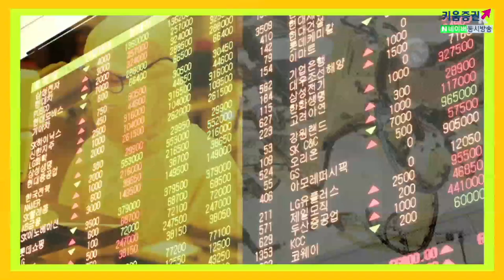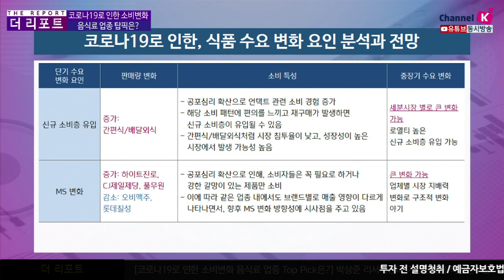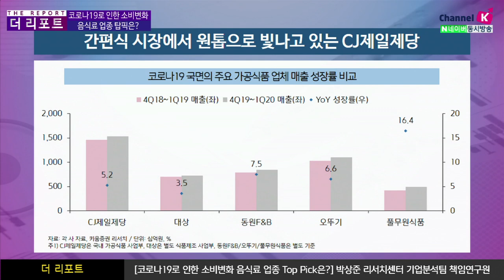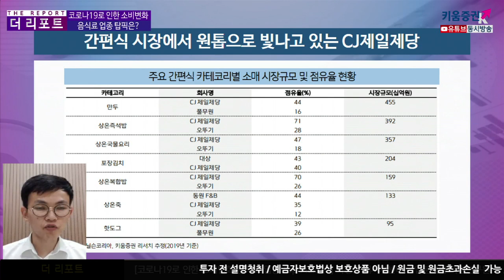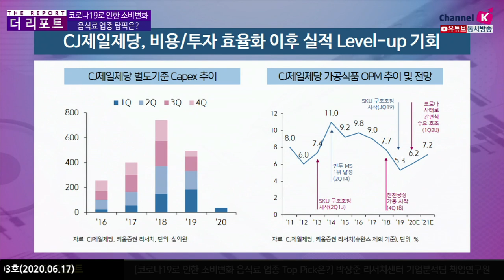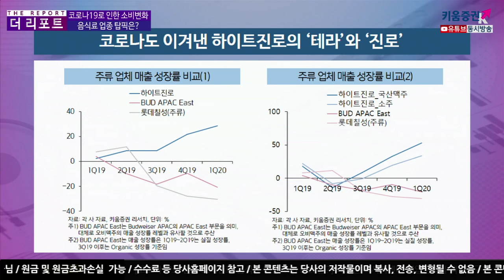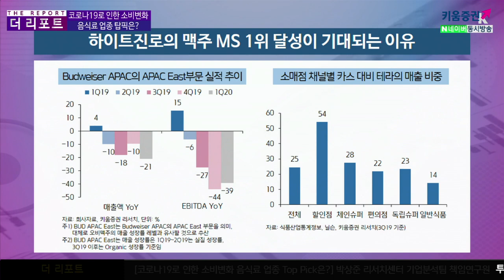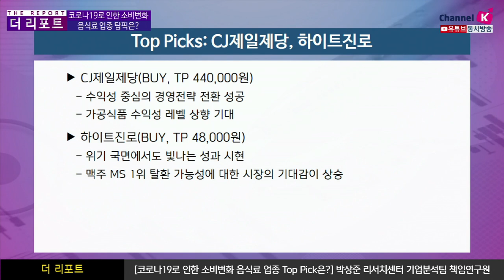코로나19로 인한 소비변화, CJ제일제당, 하이트진로 주가 더 갈까? (더리포트.기업분석/20.06.17)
간편식 시장에서 원톱으로 빛나고 있는 CJ제일제당
비용, 투자 효율화 이후 실적 레벨업 기회

​코로나도 이겨낸 하이트진로의 '테라'와 '진로'
위기국면에서도 빛나는 성과 시현
​​맥주 MS 1위 탈환 가능성에 대한 시장의 기대감이 상승​

​김주연 채널K 앵커, 박상준 책임연구원 키움증권 기업분석팀 ​​